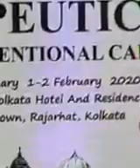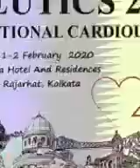July 19, 2021